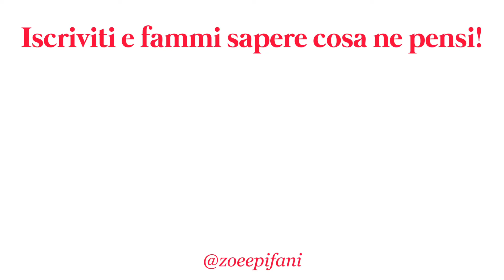EQUILIBRIO con SE STESSI: accettazione, body positivity e comparazione | AND NOW WHAT?! S4 Ep.02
Benvenuti su "And Now What?!" il podcast motivazionale di Zoe Epifani. Nell'episodio di oggi parliamo dell'EQUILIBRIO CON SE STESSI: accettazione della propria persona, body positivity e comparazione.
Vi racconto ciò che faccio io per avere un buon rapporto con me stessa, essere più self-confident, avere più autostima; cosa penso della body positivity; come ho superato il bisogno di paragonarmi sempre agli altri e i consigli che mi hanno aiutata ad avere una vita più bilanciata e felice.

📄 CONOSCIMI:
Sono Zoe e la mia missione è costruire la vita dei miei sogni e aiutare le persone a fare lo stesso.
Per tutte le ragazze che vogliono sentirsi fiere e soddisfatte di ciò che fanno, dare il meglio di sé e crescere ogni giorno,  ZOE'S BOARD sarà la guida PRATICA. E io sarò la compagna di viaggio a sostenervi nei momenti più difficili, di scarsa motivazione e attraverso gli ostacoli e le sfide.

2024 glow up, podcast, that girl, pinterest life, tips, girl talk, motivazione, realizzare la vita dei propri sogni, miglioramento personale, trovare equilibrio, equilibrio con se stessi, self confidence, autostima, come non paragonarsi agli altri, smettere di paragonarsi agli altri, body positivity
FAQ:
Di dove sei? Milano, IT (ma vivo in Olanda)

Musica utilizzata:
Camera: Canon G7 X Mark III